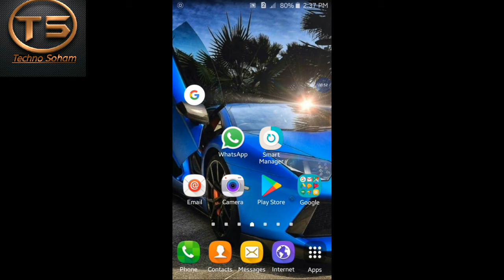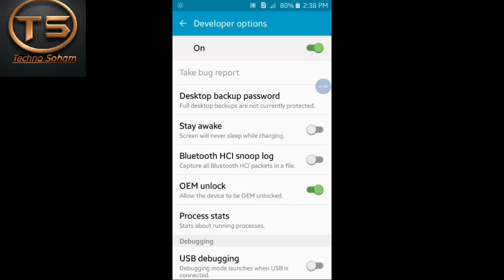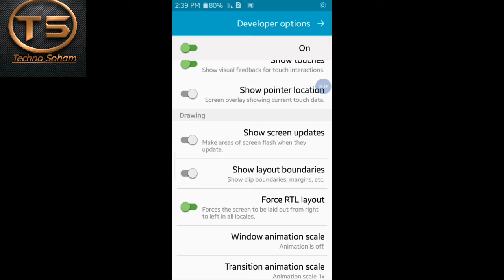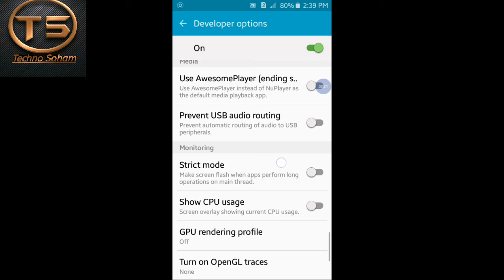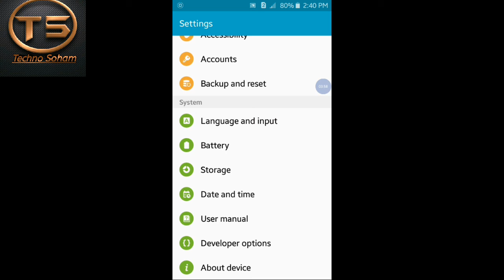Hide futures in samsung galaxy j2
Hello friends, I am Soham and welcome to the Techno Soham let's starts  In this video I will show you the hide futures if samsung galaxy j2
This video is very Interesting in this video